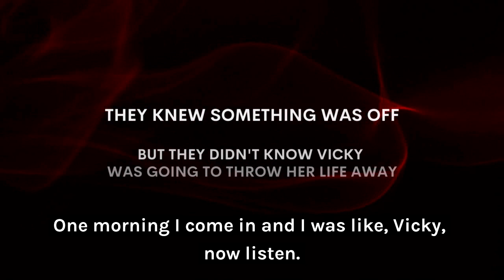White Lies: Chasing Casey and Vicky, Part 5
In our final episode covering the baffling and tragic case of Vicky and Casey White, Vicky's friends and coworkers from the Lauderdale County Detention Center discuss Vicky's past relationships, how the escape could have been planned, and the red flags that were missed.